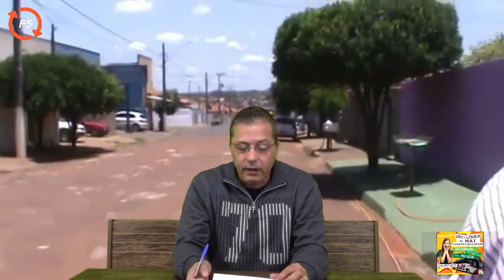Entrevista com o casal de idosos da Rua Afonso Moretti em Conchal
A verdade sobre o trabalho feito na Rua Afonso Moretti sendo contada por quem vivenciou os fatos.
Senhor José e dona Geralda contam os problemas enfrentados, porém superados, após aguardarem anos pelo respeito de algum administrador público.